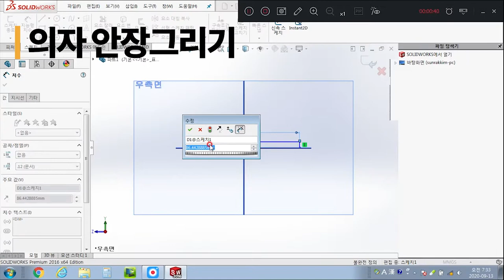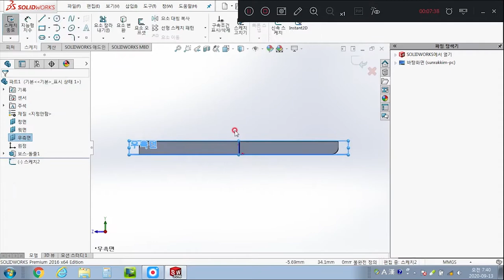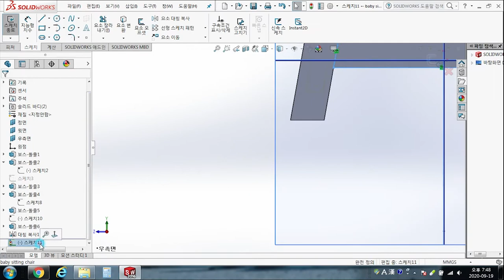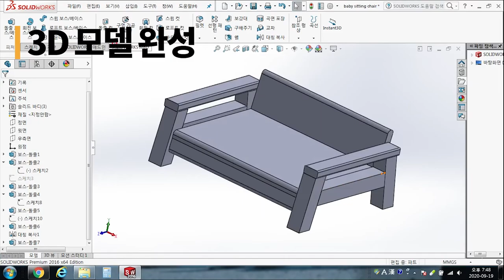아기 의자 제작기(Sitting chair DIY)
두 딸아이를 위해 만들어본 아기의자 제작기입니다.
의자 도면은 직접 설계했습니다.

도움이 되셨다면, 좋아요! 구독! 부탁합니다.

+ 설계도면은 아래 링크에서 다운로드하세요
Please download the 3d plans below (sketchup files)

+ 재료(Material)
2*2 구조목 ,  레드파인 18mm 두께

한번 도전해보세요~ ^^